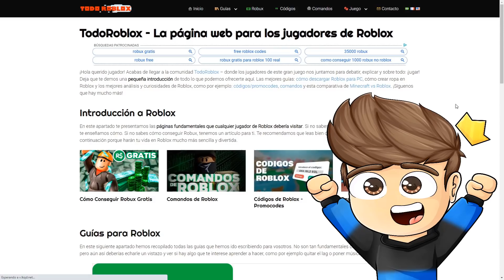NIÑO BUENO VS NIÑO MALO en BROOKHAVEN - Roblox YoSoyLoki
Loki Legendario:
Martin Salime
Sami to y Roblox
DD Sonamy Disney . exe
Alan Carranza
pf_daniel330p _roblox
Lothar ViGa

Loki de diamante:
༻•ᗪᗩᑎᑎY ᒍᑌᗴᘜOՏ•༺
Kitty XD holaaa
&Amanda la gachatuber life&
Alejandra Perez

Loki de oro:
Milena D
Luisa Jimena
Marco Padilla
Johan pizarrito •_•